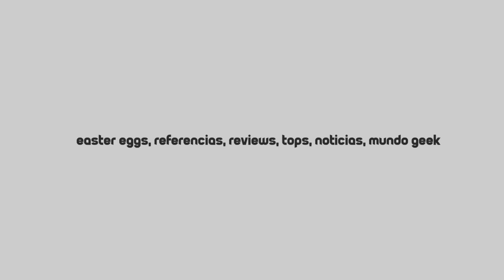AQUÍ ESTÁ LOKI!? Thor: Amor y Trueno - Final Explicado (SPOILERS)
Hola mis amigos arácnidos! el día de hoy les traigo el video explicando el final y las escenas post créditos de la película de THOR LOVE AND THUNDER ! no está de menos decir que este video contiene SPOILERS masivos para la película completa, así que véanlo bajo su propio riesgo!